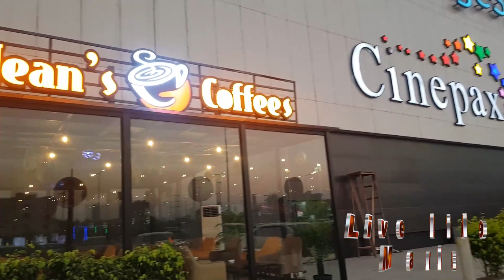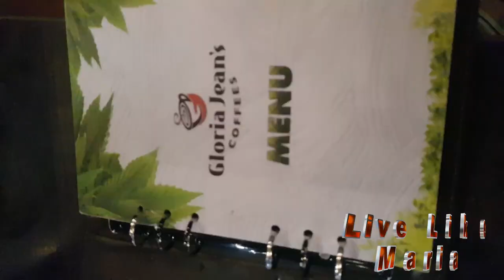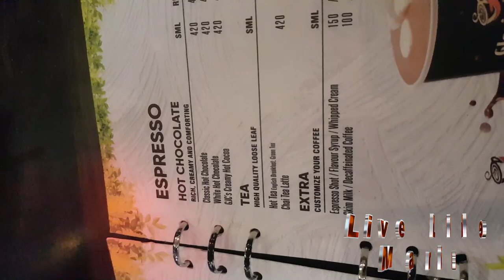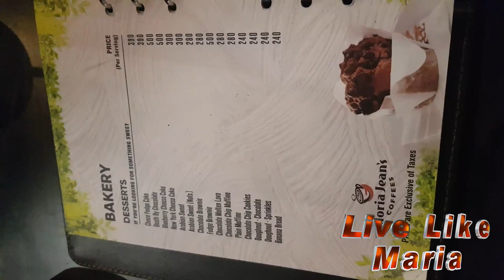Gloria Jeans Coffee ☕ Hi-Tea | Hi-Tea Platter | Best Coffee VLOG | Live like Maria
Gloria Jeans Coffee ☕ Hi-Tea | Hi-Tea Platter | Best Coffee VLOG